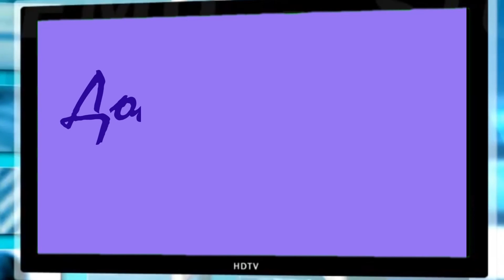🏡 Добрынинские встречи, НАКВАРТИРКЕ. В гостях - Николай Куликов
🏡 Добрынинские встречи, НАКВАРТИРКЕ

Наш гость - Николай Михайлович Куликов. Сотрудник ДК с 1975 года. (45 лет в ДК). Аккомпаниатор ансамбля "Счастливое детство", руководитель хора русской песни "Русские узоры, член комитета ВЛКСМ ЯМЗ 80-х годов.

Юбилейный проект с участием известных людей, для кого Дворец стал родным домом. Наши гости делятся интересными воспоминаниями, своими переживаниями и сокровенными мыслями.

Ведущий - Александр Захаров.
Режиссёр программы - заслуженный работник культуры РФ Александр Цирков.